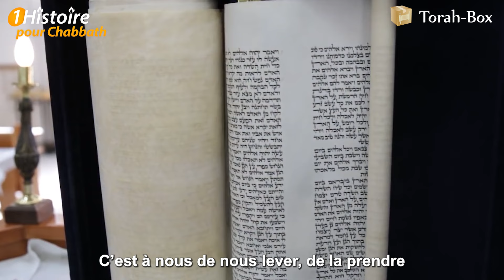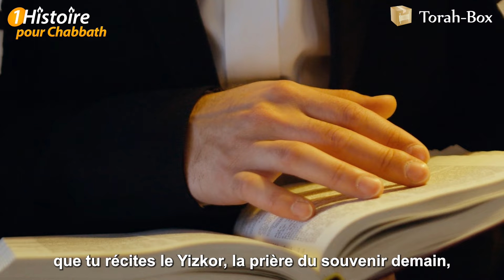Triste Sim'hat Torah. Jusqu'à l'arrivée du Rav de Berditchev🔥Histoire de Chabbat (Binyamin Benhamou)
L’histoire se déroule à la fin du 18e siècle en Ukraine, où les communautés juives sont durement frappées par la pauvreté et l'antisémitisme. Dans la ville de Berditchev, Rabbi Lévi Its’hak est une source de joie et d'espoir, surtout pendant la fête de Sim'hat Torah, où il danse avec le Séfer Torah, transmettant une énergie incomparable à sa communauté. Cependant, juste avant les fêtes de Tichri, un violent pogrom frappe la communauté, causant de nombreuses pertes humaines et des destructions. La douleur est immense, et même les célébrations de Souccot, habituellement joyeuses, se font dans une atmosphère de tristesse. Malgré cela, Rabbi Lévi Its’hak décide de ramener la joie à Sim’hat Torah...

SUIVEZ-NOUS